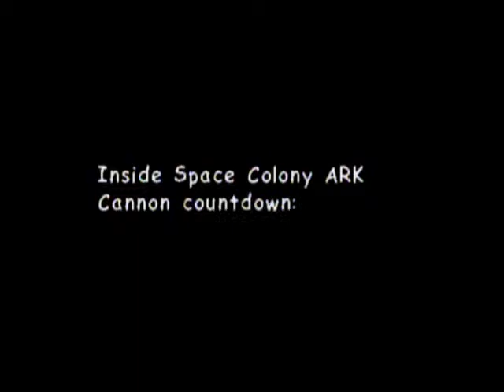Sonic Adventure 2 Battle Hero Side ep 7 - Gravity Sucks